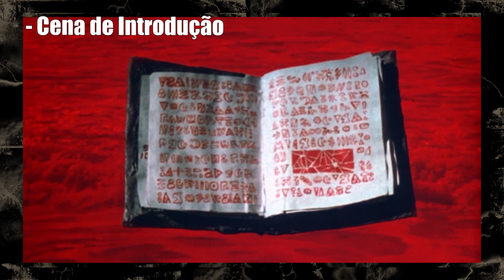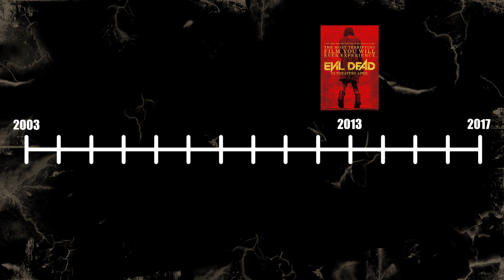Retrospectiva: Evil Dead / Uma Noite Alucinante - TRASHEIRA VIOLENTA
E é hora para mais uma retrospectiva, e com tantas franquias lançando filmes novos esse ano, a melhor escolha foi THE EVIL DEAD, conhecido também como UMA NOITE ALUCINANTE - A MORTE DO DEMÔNIO... foi porque eu tava afim de fazer mesmo, e é isso ai, o canal é nosso.

Então, vejam o víde e comentem ai qual é seu Evil Dead preferido!